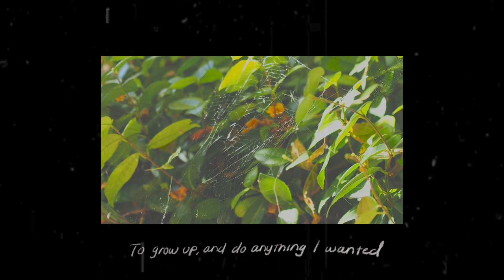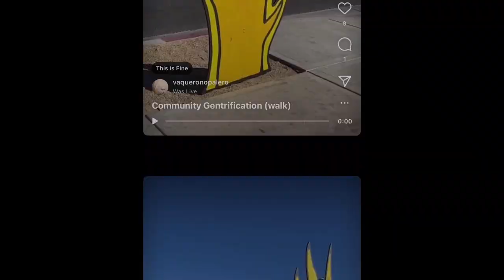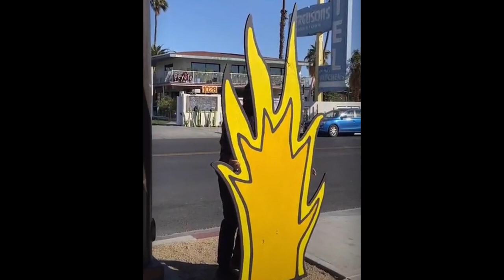Just Fluxing With You, Vol. 5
This is volume 5 of the Just Fluxing With You series–a compilation of Fluxus inspired work made by my Fall 2021 Intermedia art students.

Nashay Call
Annie Lin
Ethan Nobes
Jay Shively
Teresa Torres
Geovany Uranda
Azul Ureno
Marina Wong